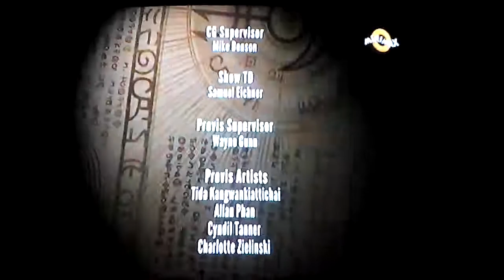Hloubka (The Deep) 2x07 Pozor Na Strážné (Beware The Sentinels) 2.část cz